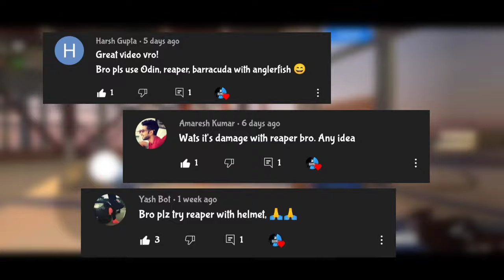IS ANGLERFISH & REAPER ANY GOOD? || UNSTOPPABLE COMBO || GUNS OF BOOM 🔥🤯